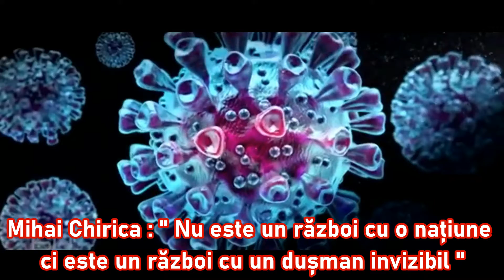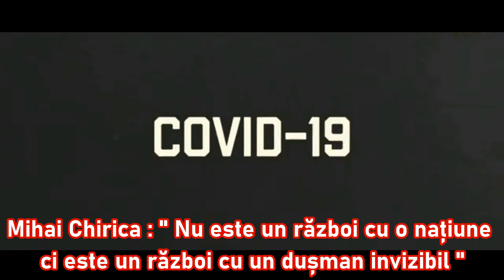" SUNTEM INTR-UN RAZBOI CU UN DUSMAN INVIZIBIL " spune Mihai Chirica